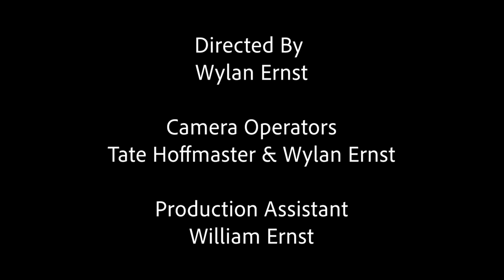AN IDIOT'S GUIDE TO AVOIDING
Some men don't get that "no" means "no" and anything less than enthusiastic consent is unacceptable. Now meet an idiot who takes it to the other extreme.

Hit the notifications bell to know when our next short sketch will drop!